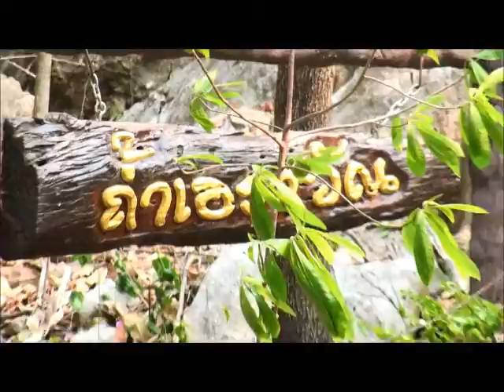Tham Pitak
Tham Pitak cave in Erawan Hill, Lop Buri Thailand.

Location hard to find and access difficult, guide needed from nearby temple.